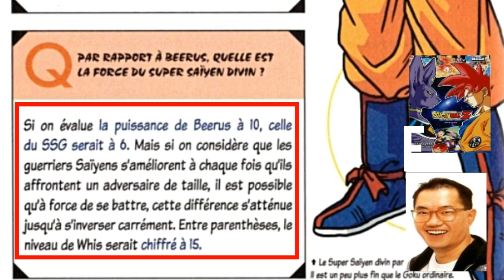CLASSEMENT DES PUISSANCES dans DRAGON BALL SUPER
Hello tout le monde, aujourd'hui petite vidéo consacré à Dragon ball Z et Super